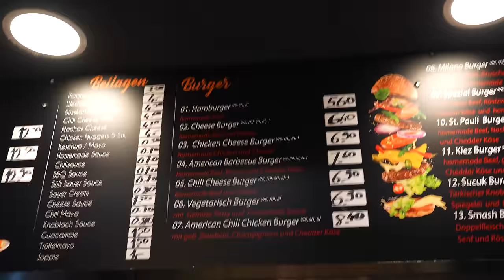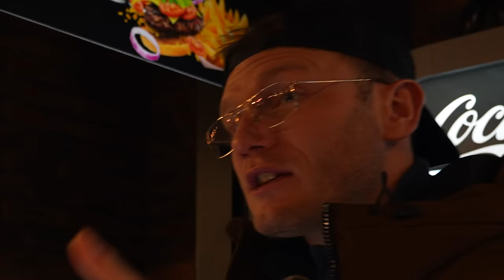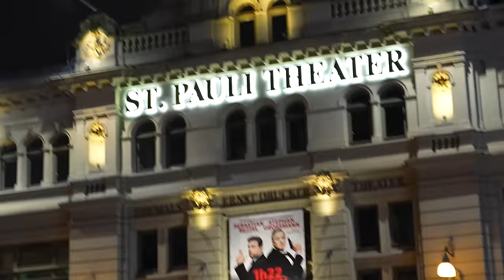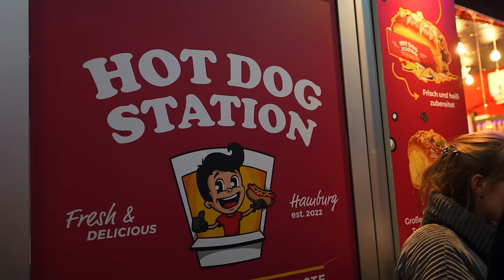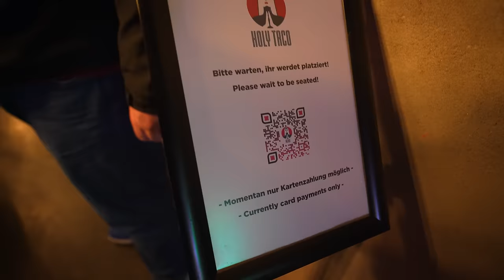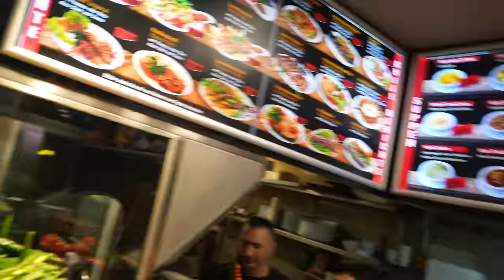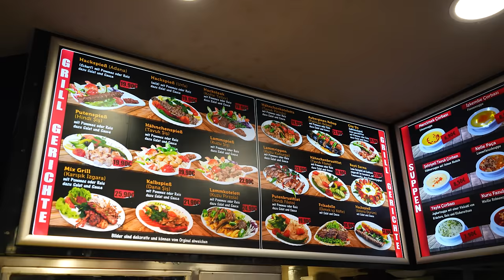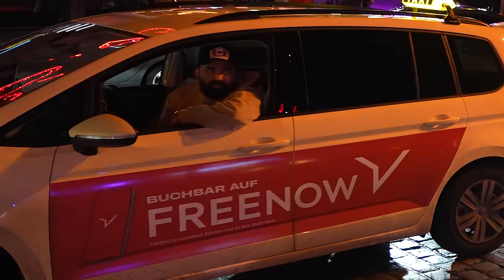WIDERLICH 🤮 - DER HAMBURGER KIEZ BEI NACHT! (WIE GUT SIND DÖNER BURGER & CO)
Die Hamburger Reeperbahn ist bekannt für ihre pulsierende Nachtkultur, doch wie steht es um das Essen in der Nacht? Besonders am Samstagabend, wenn der Kiez zum Leben erwacht, stellt sich die Frage: Wie gut sind Döner, Hot Dogs, Burger und Co. auf der Reeperbahn?
Kiez Foodtour am Samstagabend zur Weihnachtszeit!
2x 10€ sparen mit der Uber Eats App  @UberEats
Code: Holle
Mein offizieller Zweitkanal:
Code: Holle10
Gute Arbeiter:
Finales Video: Filmjohann

Sound : Daniel Bernath / The Delta Mode